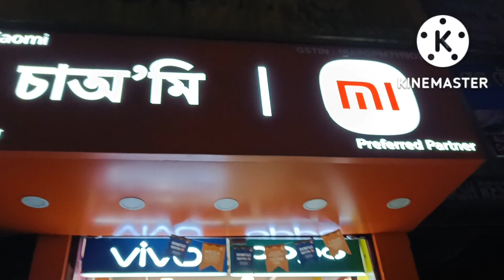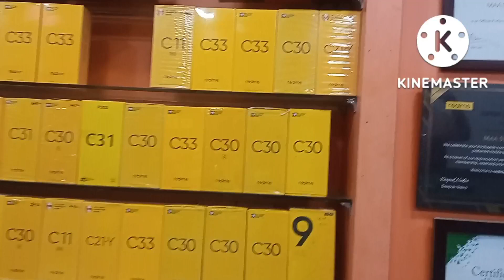1+ MOBILe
# I PHONE
MI MOBILE
NOKIYA S13
I PHONE 14 PRO MAX
5G MOBIL